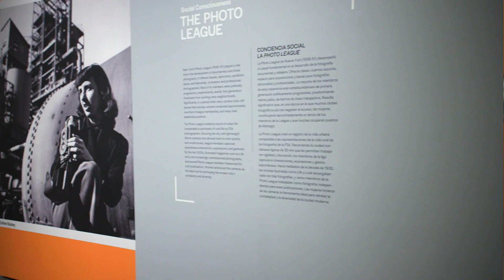'Modern Women/Modern Vision' with Photographer Genevieve Waller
"Modern Women/Modern Vision: Works from the Bank of America Collection" is on view at the Denver Art Museum through August 28, 2022. In conjunction with the exhibition, we invited three local women photographers to share their process and reflect on the exhibition. In this video, Genevieve Waller discusses how women have been part of photography from the beginning.